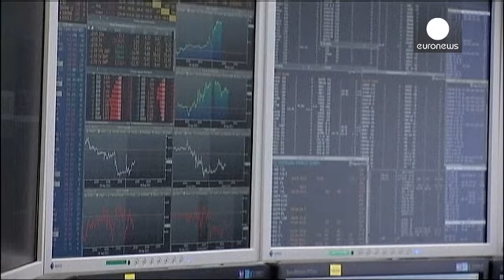الأسواق الأوروبية عند الإغلاق: 04.03.2014 - markets